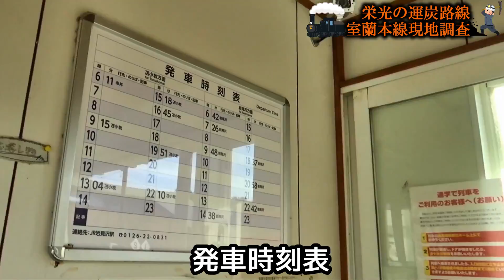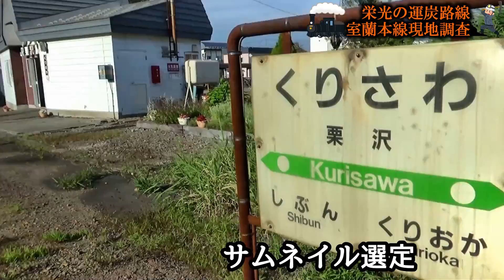【超芸術トマソン】室蘭本線03栗沢駅②現地調査編 【純粋階段】JR HOKKAIDO Muroran Line Kurisawa Station①Field survey part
【PCパーツ】
【TVゲーム】
【アニメDVD】

Google map

【アニメDVD】
一部を表示